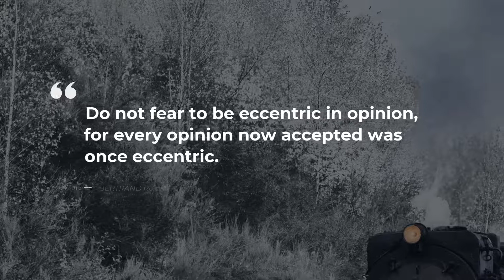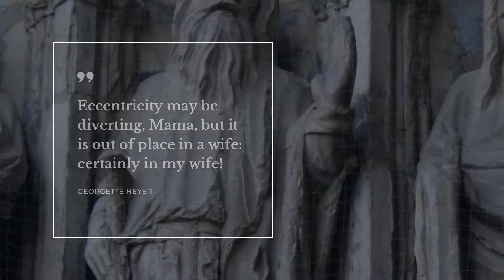Best 10 Quotes about Eccentricity | Daily Quotes | Quotes for the Day | Most Popular Quotes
Our team made a compilation of the best quotes about Eccentricity for you to discover. In this video you will discover quotes by such famous people and characters as Bertrand Russell, Alison Larkin, Amit Kalantri.
You can read the full quotes text in video description below.

Daily Quotes is your essential guide to the soul captivaning wisdom. All the outstanding quotes about Eccentricity in this video will change your mind and life by changing your attitude towards Eccentricity. Our deep powerful quotes will bring inspiration and let you view your daily tasks differently.

If you want to keep the quotes you like about Eccentricity, simply copy them from the description below and use as your stats in WhatsApp / Instagram / Snapchat / Facebook / Skype / Tinder to impress friends the most notable real life quotes about Eccentricity on your WhatsApp / Skype / Instagram / Snapchat / Tinder / Facebook page or simply copy them to your desktop notebook.

Top 10 most important life quotes about Eccentricity:

1) Do not fear to be eccentric in opinion, for every opinion now accepted was once eccentric.
 ― Bertrand Russell

2) I am not eccentric. It's just that I am more alive than most people. I am an unpopular electric eel set in a pond of catfish.
 ― Edith Sitwell

3) Longevity-and sanity. Eccentric old ladies on Harleys I can deal with.
 ― Alison Larkin

4) Weirdism is definitely the cornerstone of many an artist's career.
 ― E.A. Bucchianeri

5) I am an artist you know .. it is my right to be odd.
 ― E.A. Bucchianeri

6) Eccentricity may be diverting, Mama, but it is out of place in a wife: certainly in my wife!
 ― Georgette Heyer

7) Those with the money are eccentric. Those without, insane.
 ― Bruce Robinson

8) The only way to become an eccentric is to end your relationship with extroverts.
 ― Michael Author

9) Eccentricity of a creative mind may not be pleasing for the people around it, but it is important for the progress.
 ― Amit Kalantri

10) ..there is a point at which eccentricity begins to impact operational effectiveness.
 ― Charles Stross

The brightest life experience thoughts about Eccentricity follow our channel with the most widespread database of quotes for the major life events. Daily Quotes is your main inspiration source!

Our inspiring quotations include not just wise words from real life wise people. On Daily quotes you will come across quotes from the finest books.

What's your favorite quote from the video? Have anything better to say about Eccentricity? Share your quotes in the comment box.